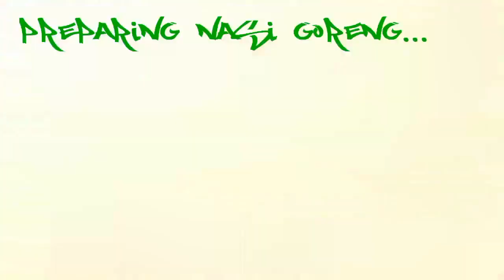Famous Red (Merah) Nasi Goreng at Depot Brantas, Batu, Malang, Indonesia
My fav Nasi Goreng getting ready to go into my tummy one of the most known dish of Indonesia all around the world.

The locals said the Red Nasi goreng of Depot Brantas is the best in Malang, Batu and its quiet different from the one i had tried ever before.

i had the opportunity to record the whole process of nasi goreng being prepared